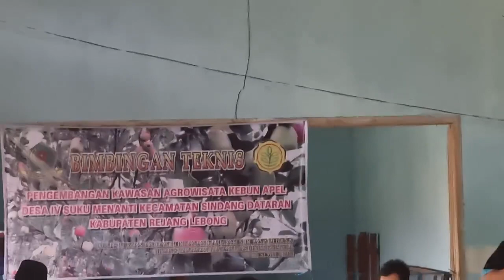BIMTEK AGROWISATA TANAMAN APEL OLEH AHLINYA "PETANI APEL" DAN AHLI TEKNOLOGI TEPAT GUNA